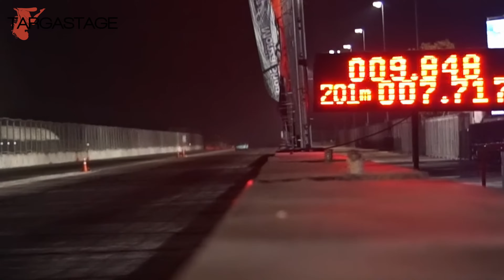JDM Cars Drag Racing Compilation: 8 Rotor Turbo RX7, 3000 hp Supra, Quickest GTR Drag Race!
Welcome to the best JDM Cars Drag race compilation you've ever seen! This video features the most thrilling action-packed drag races showcasing the immense power of 1000 hp, 2000 hp , 3000 hp JDM Cars. Prepare to be amazed by high boost ride-alongs, the unmistakable Jdm cars turbo sound, breathtaking launchs, and top speed runs that will leave you on the edge of your seat.

Experience the sheer adrenaline of JDM drag races, where these high-performance machines unleash their full potential. You'll witness epic showdowns like 8 Rotor RX7, 3000 hp Supra, GTR R32, Mitsubishi Evo, Nissan Cefiro, MR2, 240SX and even Hilux! proving why the JDM cars are drag race icons. The video captures the essence of JDM cars, from the perfect drag tune to the incredible anti lag systems that make these cars backfires! Rotary sounds from heaven!

Join us for the best of JDM Cars action, featuring spectacular drag races and the fastest Supras on the planet. Feel the power of the Supra dragster, hear the thunderous Turbo sound, and see the impressive JDM Cars from hell dominating its rivals.

Whether you're a fan of the JDM Cars, love the 2JZ, RB26 engine, or just enjoy high-octane drag racing, this compilation is for you. Watch the fastest JDM Cars tearing up the drag strip, and enjoy the exhilarating sound of these turbocharged beasts. Don't miss out on the ultimate JDM Cars drag race experience with the best compilation of Supra action ever assembled!

SUPRA DRAG RACE COMPILATION: Best of Toyota Supra Drag Race Compilation (SUPRA 3000 HP VS WORLD)

SUPRA DYNO COMPILATION: Toyota Supra MK4 on Dyno! Most of them are over 1000 HP (Best Dyno Pulls)

00:00 INTRO
00:35 Mazda RX7
00:49 Mitsubishi Evo 3
01:08 Nissan Skyline GTR R32
01:25 Nissan Cefiro
01:33 Toyota Supra MK4
01:51 Mazda RX7 FD
02:20 Nissan Skyline GTR R33
02:37 Toyota Hilux
02:50 Mazda RX7 FD
03:19 Mazda RX7 FD
03:52 Mitsubishi Evo 9
04:12 Mitsubishi Evo 3
04:28 Mazda RX7 FC
04:51 Nissan Skyline GTR R32
05:09 Nissan Cefiro
05:32 Nissan 180SX
05:55 Nissan Skyline GTR R32
06:11 Toyota Supra MK4
06:37 Mazda RX7 FD
07:03 Nissan Skyline GTR R32
07:26 Mitsubishi Evo 8
07:42 Toyota Supra MK4
08:00 Toyota Hilux
08:09 Nissan Cefiro
08:22 Nissan Cefiro
08:41 Nissan Cefiro
08:52 Toyota Supra MK4
09:13 Nissan Cefiro
09:42 Toyota MR2
09:56 Toyota Hiace
10:10 Toyota Hiace
10:23 Toyota Hilux
10:40 Toyota Solara
11:06 Toyota Supra MK4
11:20 Toyota Hilux
11:37 Toyota Solara
12:03 Toyota Solara
12:18 Toyota Carina
12:29 Toyota Starlet
12:45 Toyota Supra MK4
13:05 Mitsubishi Evo 3
13:20 Nissan Cefiro
13:37 Recommendations

We attend all drift events arround in Istanbul every week and we record only jdm cars and we are preparing the compilation of these videos.

All of the videos from the events are recorded by me primarly using these camera equipment: Sony Fdr-AX53, Panasonic Lumix DMC-Fz82 and Bood B-9A. Of course, all of the videos are edited by me, using the editing program DaVinci Resolve 18 and HandBrake Video Transcoder.